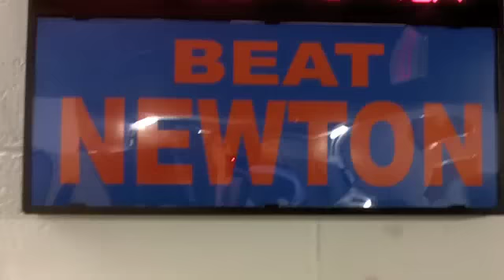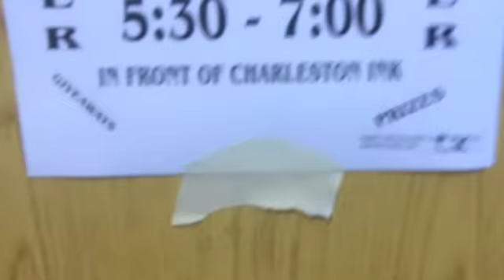WTGR 10 05 12